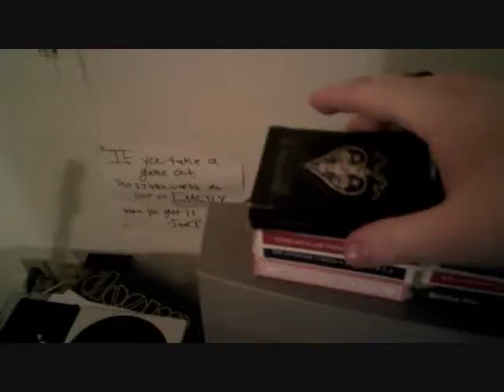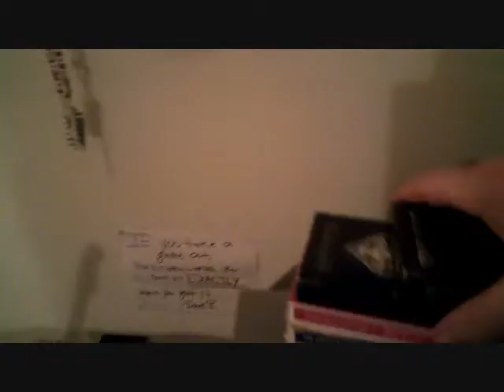Toxs1k Updates 2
Made this one a few weeks ago but I never had the time to upload it. So its kinda old but its still an update so its worth uploading.